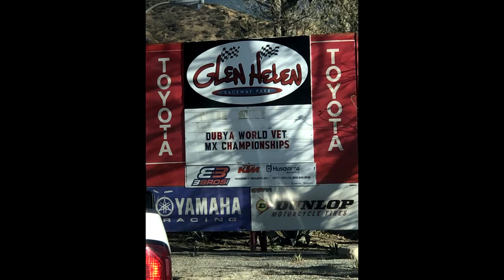World Vets 2019 with California Motocross Holidays CMH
35th Annual World Vets
Visited Fox Raceway, Milestone and Glen Helen and places that served Beer.